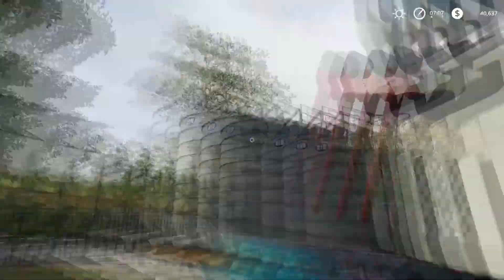Nowe Pole i kupno ziarna 😀 Gruberowanie " Polska Wieś " ✘FS19✘ | SERGIO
🌏Mapa :-🧭Świętokrzyska Wieś 🧭-

⭐ Specyfikacja komputera ⭐
📌 Procesor: INTEL Core i5-10600K
📌 Pamięć: GOODRAM 8GB (1x8GB) 3000MHz CL16 IRDM X Black
📌Karta graficzna: Gigabyte GeForce GTX 1080 G1 Gaming 8GB GDDR5X
📌 Płyta Główna: MSI B350M PRO-VD PLUS AMD B350
📌 System: Windows 10 Pro

⭐ Peryferia ⭐
📌 Klawiatura: STEELSERIES Apex 5
📌 Mysz: SteelSeries Rival 310
📌 Słuchawki: STEELSERIES Arctis 5
📌 Monitor #1 : ASUS Tuf Gaming VG27VH1B 144Hz
📌 Monitor #2 :Philips Brilliance
📌 Podkładka: Genesis M12 maxi Lava
📌 Fotel: SPC GEAR SR300 V2 Czarny

          ⚠️JEŚLI COŚ CI SIĘ NIE PODOBA NAPISZ O TYM W KOM :D⚠️